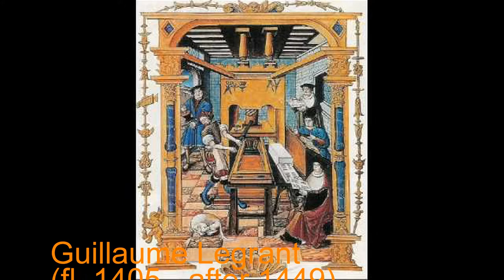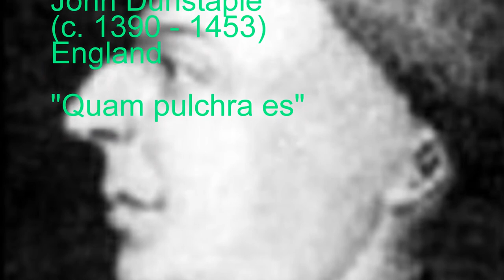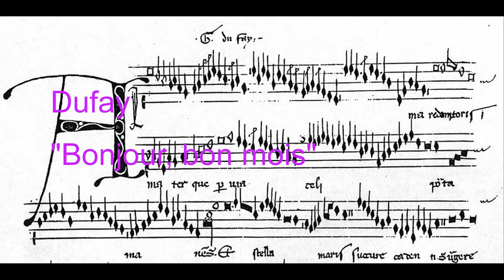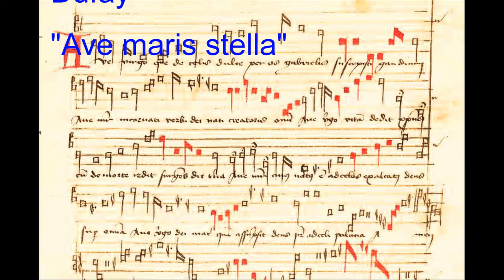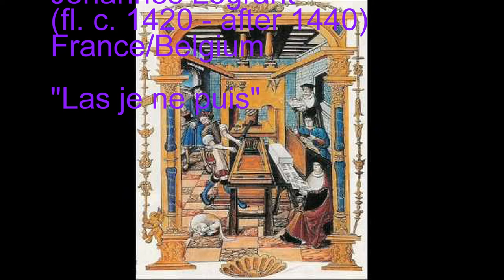Renaissance Composers Pt. 1 - The Burgundian School (Tapissier to Besard)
Welcome to the first part of the Renaissance Composers!!

This part includes composers that were from The Burgundian School.

It also includes composers as J. Dunstable, G. Dufay, G. Binchois, A. Busnois and JB. Besard.